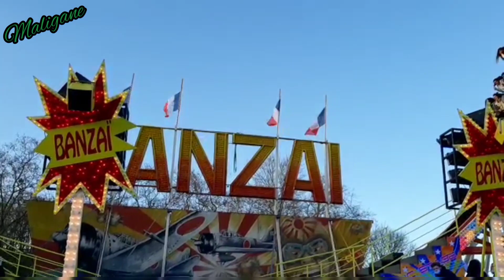معرض المرح المعرض الترفيهي بوردو بفرنسا Foire aux plaisirs de bordeaux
@malikapro جولة رائعة في المعرض الترفيهي بفرنسا
ترفيهي,حفل ترفيهي,ترفيه,معرض,فقرات ترفيهية,هيئة الترفيه